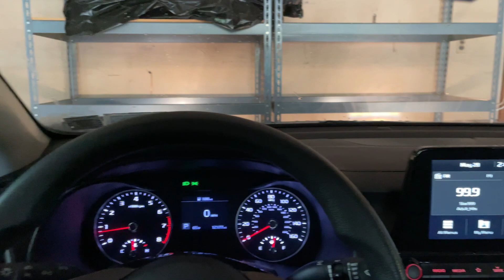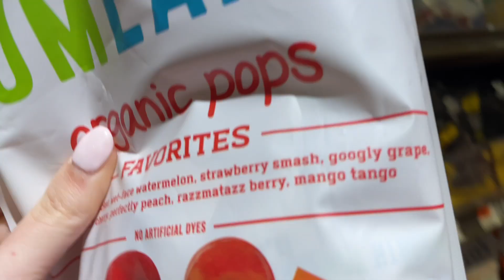Memorial day weekend vlog: kicking off summer with some sun and fun!!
Hey guys!! This memorial day weekend was spent in the sun and having fun! We kicked it off with a family BBQ, followed by a pool day, and finished off with some chores. Hope you enjoy!!